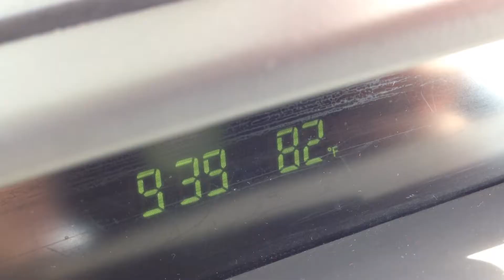Meet Team Sass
Team Sass is life.